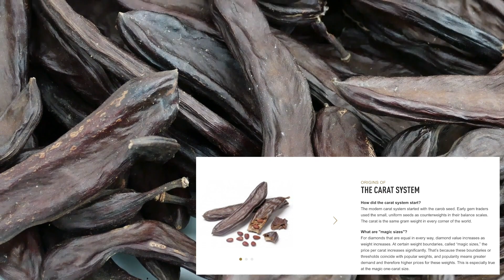Crete Travel Vlog Part 1: Visiting Crete in November! Eating my way through Crete, Greece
Visiting Crete in November!

In November 2020, before Europe completely locked down (again), we spent a few days in Crete: Greece’s largest island.
While it may be winter- that wasn’t going to stop us from enjoying. I was pleasantly surprised by the November weather in Crete! Before we stuffed ourselves with local Cretan dishes, we go to enjoy the amazing beaches.

We couldn’t let our first day pass without finding some of the best food in Crete!

Where we ate in Crete:
The Hope Mezestaurant Το Ρακαδικο του Καμαρη
Μαυρικιανο 720 53, Greece